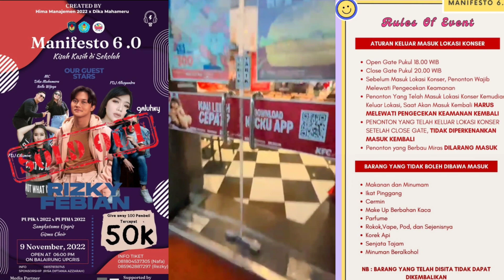Semarang Hujan menjelang Perform Rizky Febian di Manifesto 6.0